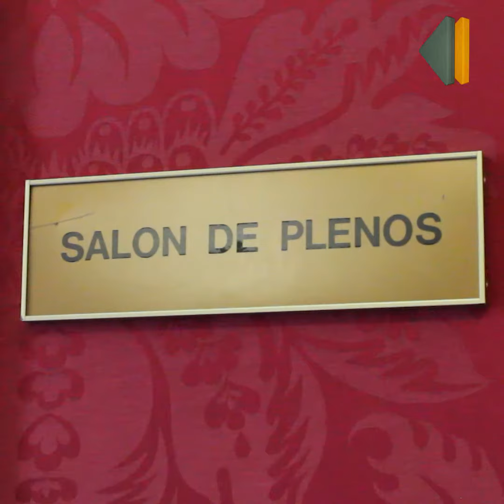La OCG presenta su programación de conciertos familiares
El Ayuntamiento de Granada y la Fundación 'la Caixa' han renovado su convenio de colaboración con la Orquesta Ciudad de Granada (OCG) para la actual temporada 2020/21, con la colaboración de CaixaBank, a través de una aportación económica de la Fundación 'la Caixa' (accionsocialCABK) y concretamente en su ciclo de primavera, con la firma de un acuerdo por el que la institución se mantiene como Colaborador Principal de la Orquesta desarrollando diversas actuaciones con un matiz social, encaminadas a favorecer a colectivos granadinos en riesgos de exclusión.